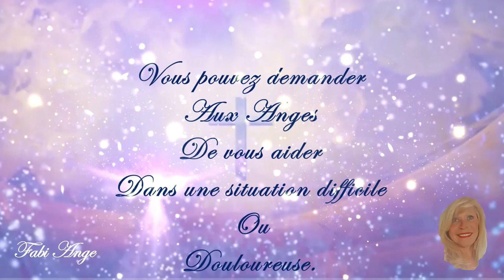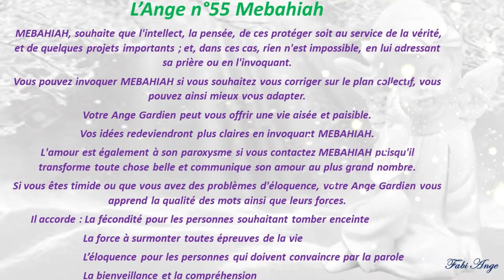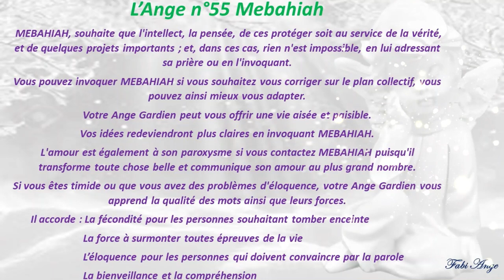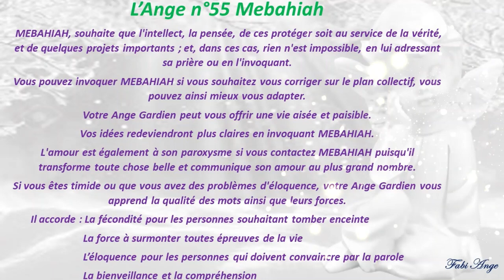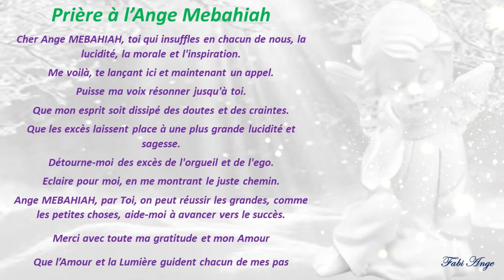😇55*Prière à l'Ange Gardien MEBAHIAH😇